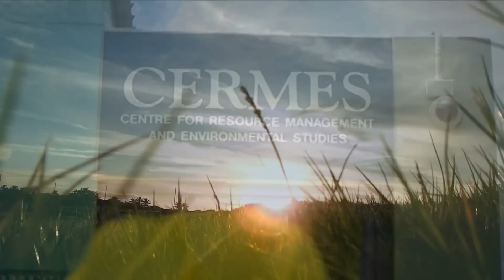What is CERMES?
The Centre for Resource Management and Environmental studies is a centre with the faculty of science and technology at the University of the West Indies, Cave Hill Campus. CERMES' mission is to make a significant contribution to sustainable development in the Caribbean region. CERMES is particularly focused on environmental management in tropical islands and promotes and facilitates sustainability primarily through graduate education, research and outreach.